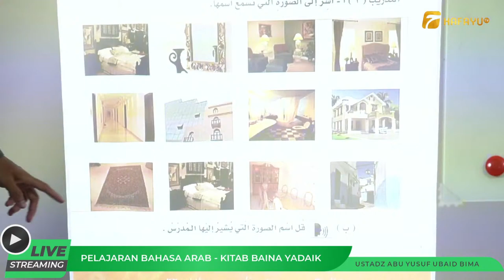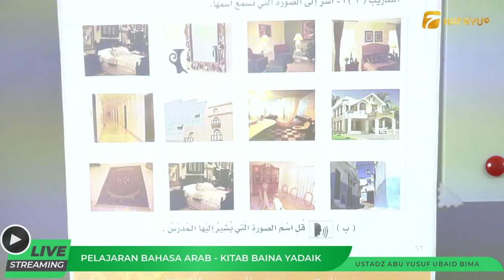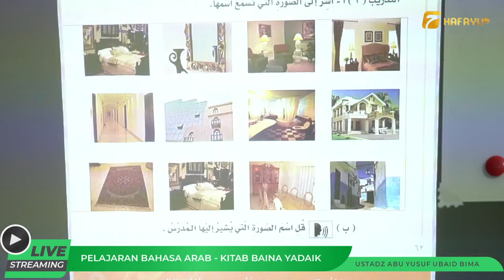Pertemuan 10 | Tempat Tinggal | Al-Arobiyah Baina Yadaik Jilid 1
[STUDIO LIVE]
Program kajian rutin membahas kitab Al Arobiyyah Baina Yadaik: Jilid 1 yang diselenggarakan setiap hari Senin pukul 17.30 WITA di Musalla Hafayu Makassar (Gedung Arayu Aesthetic Center)